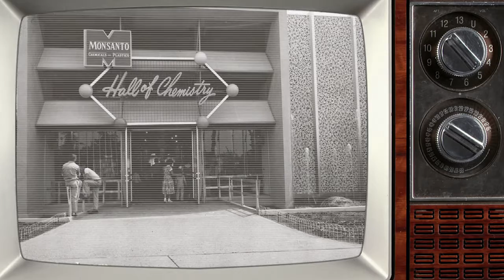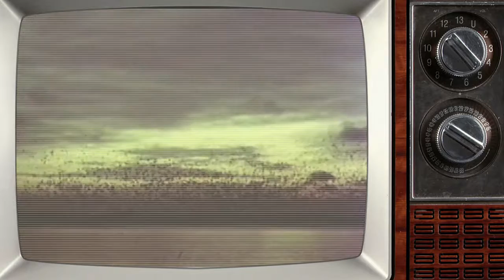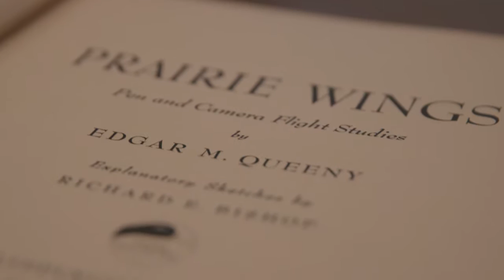Edgar Queeny - 2016 Arkansas Waterfowler Hall of Fame